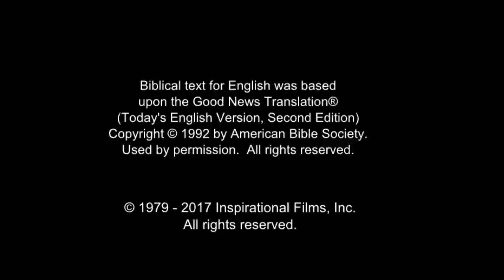Arabic, Modern Standard - Very Very Good News! رُومَـــا Romans 10 Verse 9 - Risen Jesus Saves!(24)